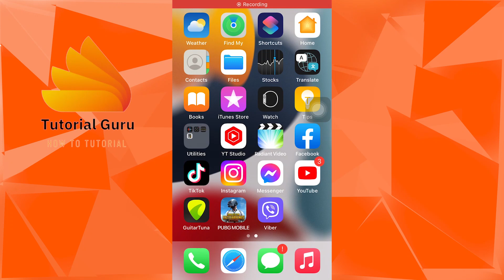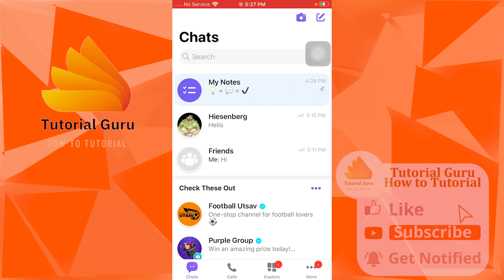How to Hide Chat in Viber iPhone? Viber Hide Chat iPhone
Learn how to hide chat in Viber on your iPhone at @TutorialGurudev. You can easily hide your Viber chat on your iPhone on the app. This video will show you how to hide Viber chat on your iPhone with quick and easy steps. So, watch till the end for all the steps.